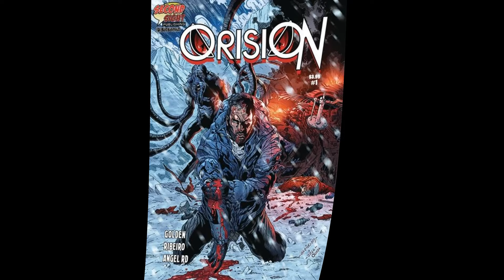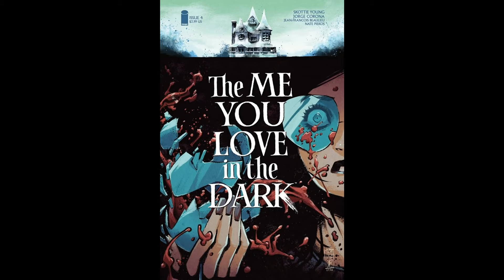This Week In Comic Book Horror 11.3.21 - BATMAN: REPTILE! THE ME YOU LOVE IN THE DARK! & More!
On with the horror comics released this week November 3, 2021 in comic shops!

HORN ISLAND TRILOGY #1 (Second Sight Publishing) By Marcus Roberts, Don Gorman, Shaun Barbour, Nestor Negrete, and Brian Dunphy.
ORISION #1 (Second Sight Publishing) Story by Bradley Golden with art by Gleidson Ribeiro.
PROVENANCE OF SECRETS #1 (Scout Comics) Story by Kiyarn Taghan with art by my good pal Christian DiBari.
CHILLING ADVENTURES IN SORCERY #1 (Archie Comics) Stories by Eliot Rahal, Amy Chu, Evan Stanley, with art by Vincenzo Federici, Tim Kennedy, Pat Kennedy, Derek Charm.
THE RUSH #1 (Vault Comics) Story by Simon Spurrier with art by Nathan Gooden.
AFTER DARK: A HORROR ANTHOLOGY #1 (AfterShock Comics) Stories by Cullen Bunn, Jim Starlin, Joe Pruett, Frank Tieri, with art by Cliff Richards, Nikkol Kelenic, Szymon Kudranski, Joe Eisma.
SOUL PLUMBER #2 (DC Comics) Story by Marcus Parks, Henry Zebrowski, Ben Kissel with art by John McCrea.
THE SILVER COIN #6 (Image Comics) Story by Joshua Williamson with art by Michael Walsh.
THE ME YOU LOVE IN THE DARK #4 (Image Comics) Story by Skottie Young with art by Jorge Corona.
BATMAN: REPTILIAN #5 (DC Comics) Story by Garth Ennis with art by Liam Sharp.